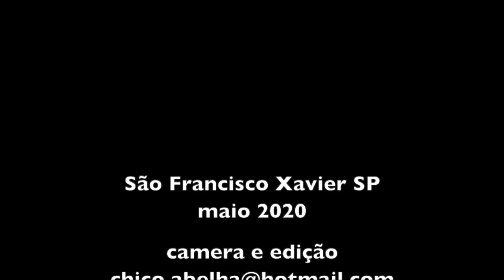INSTRUMENTOS ARTESANAIS DO GILSON BAMBUÍRA - SAO FRANCISCO XAVIER SP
"Com 7 anos de idade eu já tinha decidido que eu ia passar o resto da minha vida na roça mesmo..."